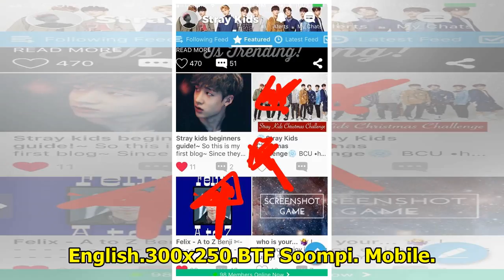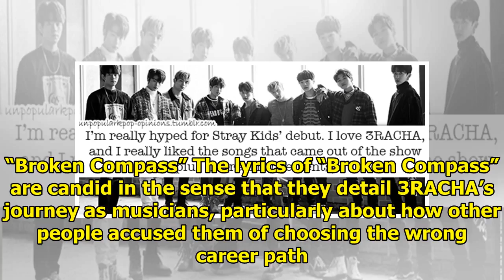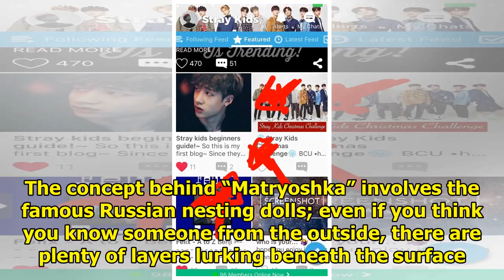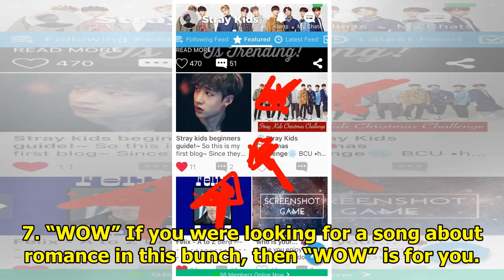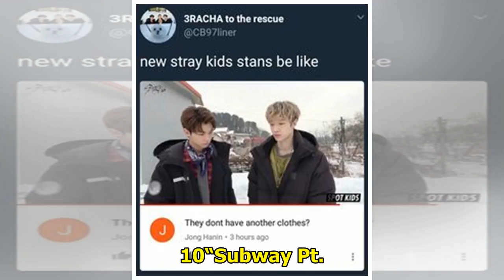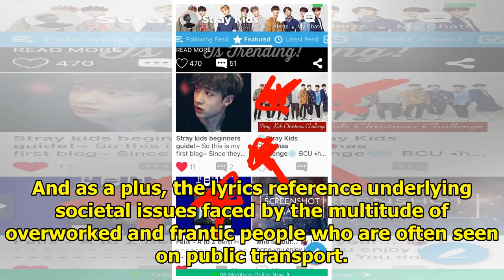The Fire That Is 3RACHA: 10 Pre-Debut Stray Kids Tracks You Need To Hear ASAP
Calling all Stray Kids fans, mixtape enthusiasts, and the general population of music lovers! Regard...